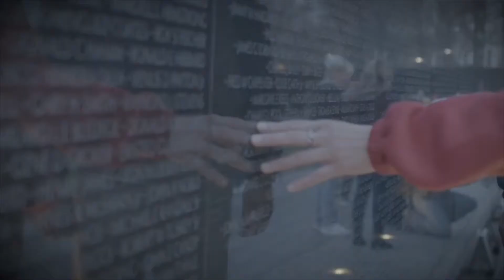Memorial Day Sacrifice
Sacrifice in a form of a blessing.